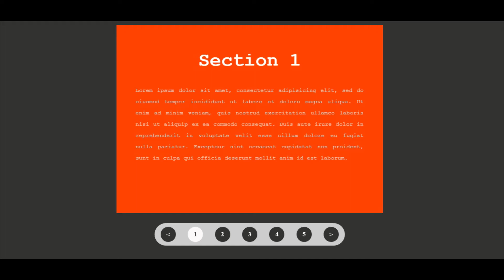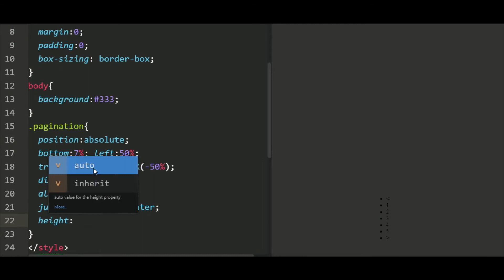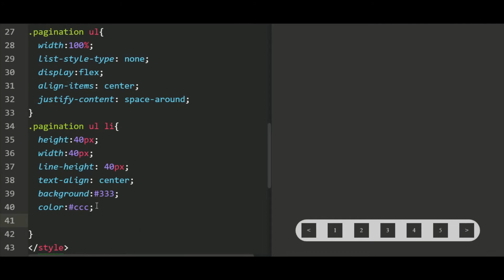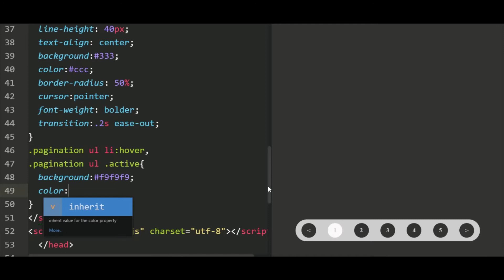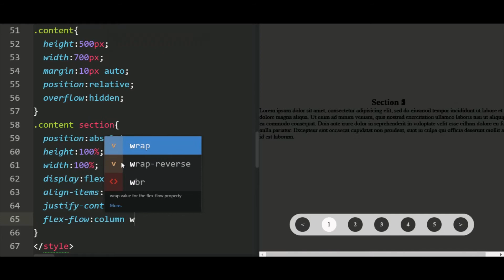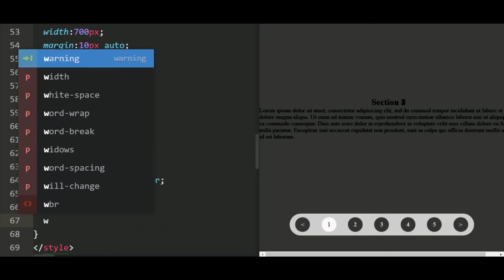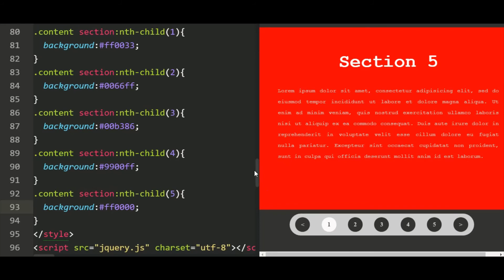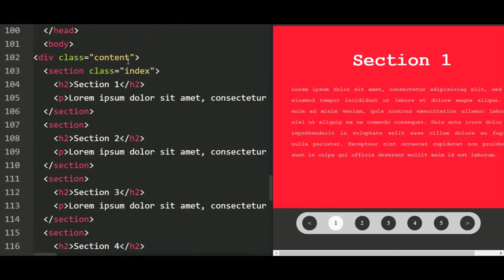Simple Working Pagination UI Design Using HTML CSS and JQUERY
Simple Pagination Design Using HTML CSS And JQuery.
Working Pagination Design Using Jquery.
Pagination UI Design.
 In Page Navigation Using Pagination.
Simple Pagination UI Design.
Jquery Pagination Tutorial.
On Page Navigation Using Pagination Made With Jquery.
Jquery Pagination No Plugins.
Simple Pagination Design With Next and Previous Buttons.

pagination in css.